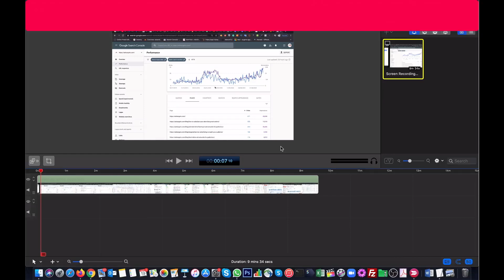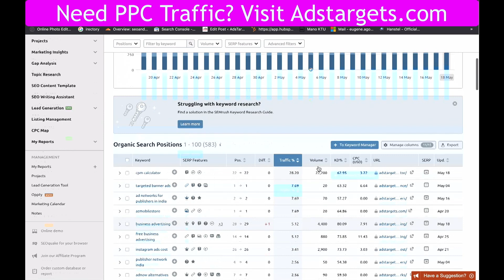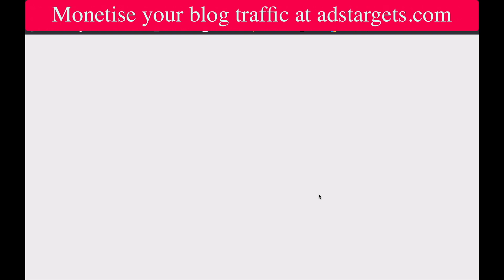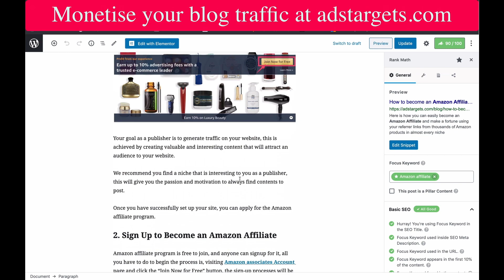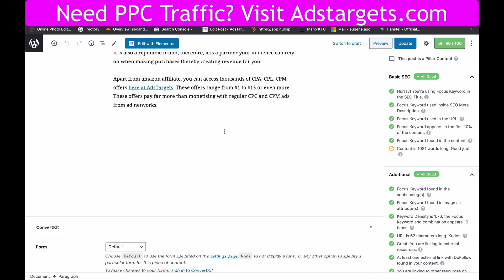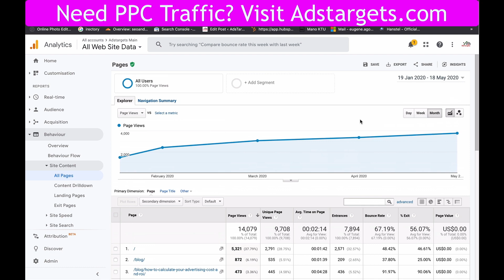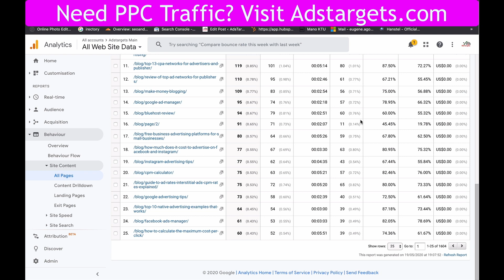Blogging for business [Increase traffic 2020]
It is very important for every online business to have a blog and consistently publish valuable content to educate their followers or users.

It's a way of giving back but also very beneficial for the business in terms of getting consistent organic traffic that helps grow business better and faster.

Start blogging for your business for quality traffic.